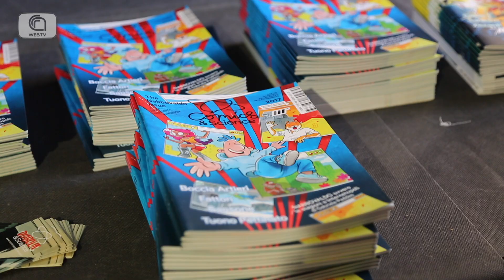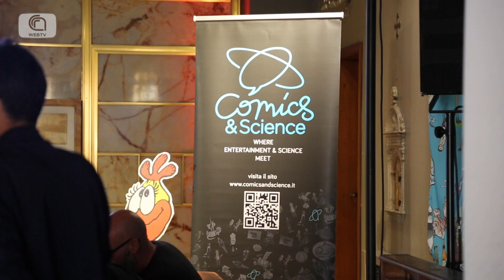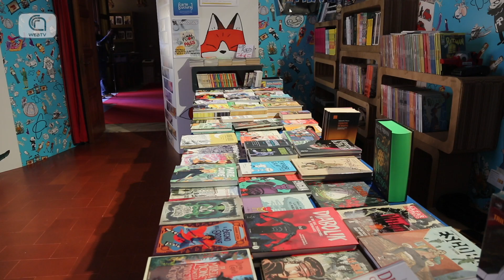Nabbovaldo al "Comics & Science Palace" di Lucca Comics & Games 2024